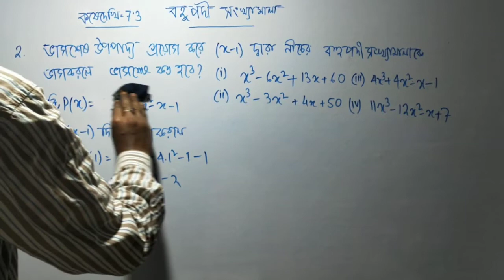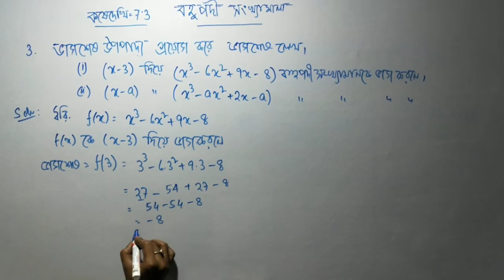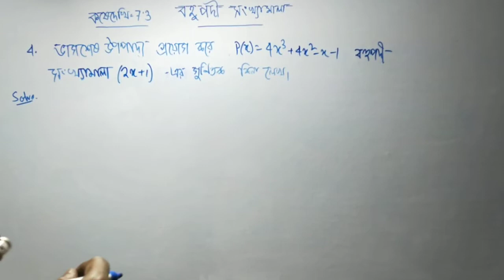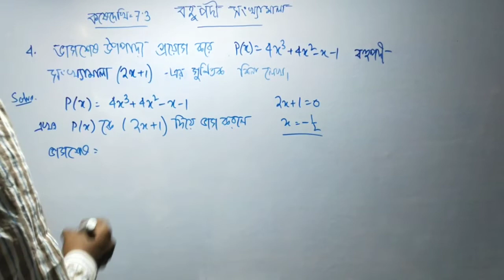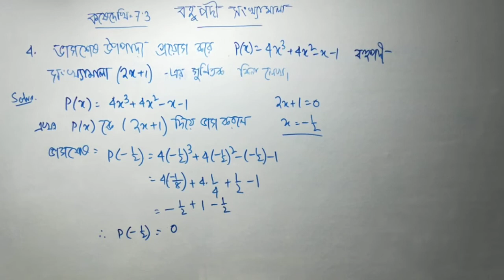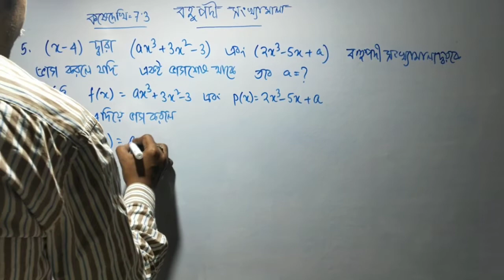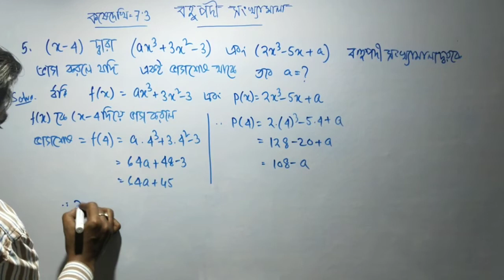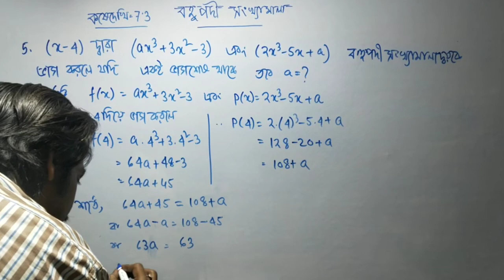Polynomial II CLASS-9 II বহুপদী সংখ্যামালা II PART-2 II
L.W.O-7.3 (Polynomial)